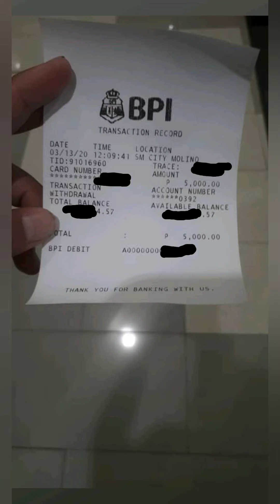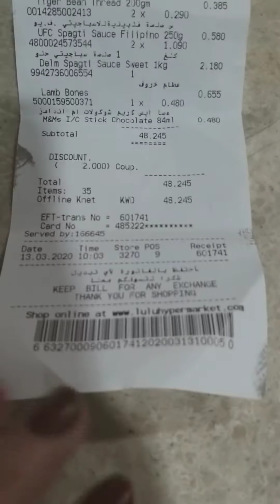Panic buying with mama via vidcall